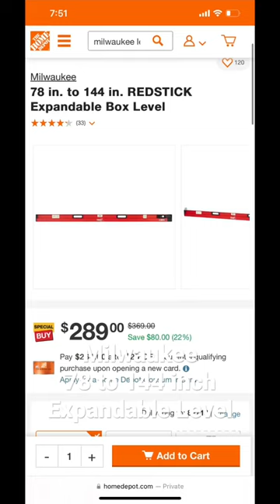Milwaukee 78 in. to 144 in. REDSTICK Expandable Box Level